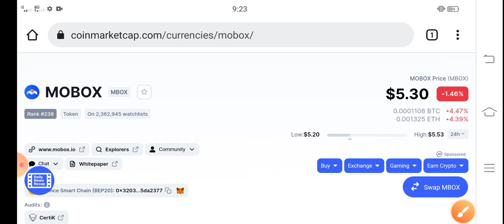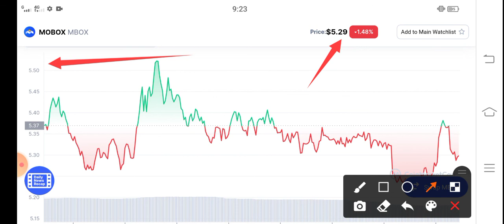MOBOX January Prediction || MBOX Price Prediction! MBOX latest News Today